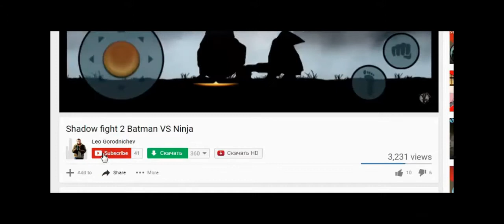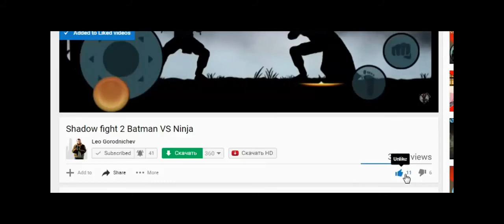Shadow Fight 3 Beta